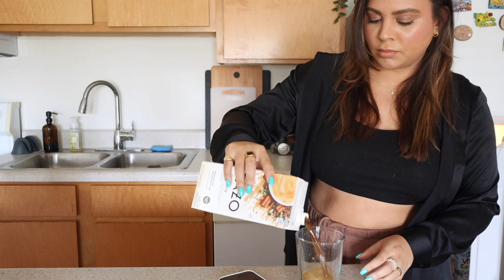SPILLING THE TEA ON MY BREAKUP, EX BOYFRIENDS, FUTURE PLANS & MORE | GIRL TALK Q&A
Answering some juicy questions you guys asked me on Instagram! :)

YT Channels mentioned:
Kendall Rae
Stephanie Harlowe

Podcasts mentioned:
Crime Weekly
Crime Junkie
Anatomy of Murder
Mile Higher

My nail color: DND "Chasing Summer" gel polish

EDITING SOFTWARE:
Final Cut Pro X

ABOUT ME